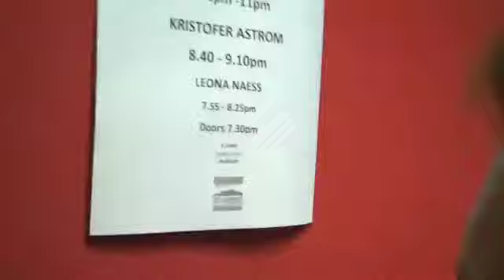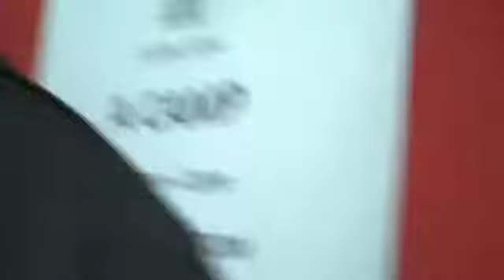A CAMP LONDON DAY 35 LAST SHOW OF TOUR